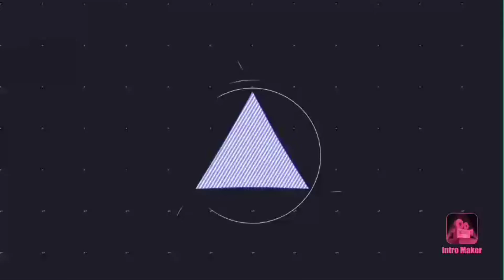Karthika Deepam Upcoming Episode Shooting video|| karthika Deepam serial|| Karthik Deepa